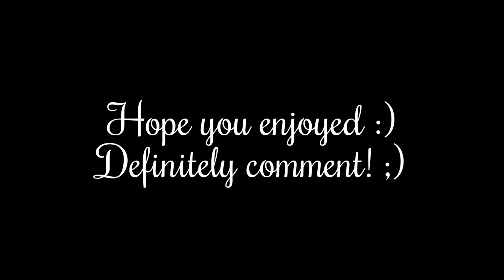Wonderful ear to ear palette knife sounds. Cleaning up paint on palette | ASMR whisper accent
Come here and relax.  ASMR inducing palette knife on palette sounds, collecting and gathering up paint, moving paint around the palette, knife scraping, ear to ear - ok not much ear to ear, but its in there! Let me know if you'd like a little more 'ear to ear-ness', in the comments below ;) Happy tingling!